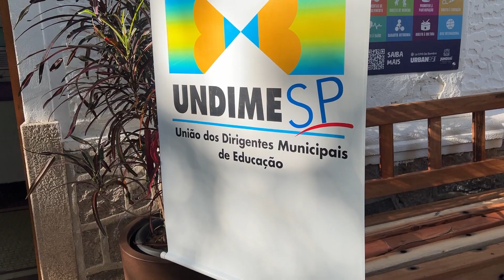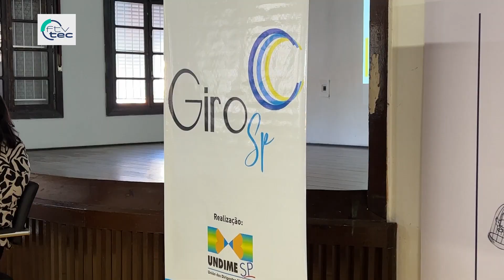Jundiaí sedia 2º Encontro Regional Giro São Paulo 2023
EDUCAÇÃO 🫱🏻‍🫲🏽 Nesta terça-feira (23) Jundiaí sediou o 2º Encontro Regional Giro São Paulo 2023 da UNDIME (União dos Dirigentes Municipais de Educação do Estado). O evento teve lugar na sede do Ciemp e reuniu representantes da educação de diversos municípios da região. Vem assistir!